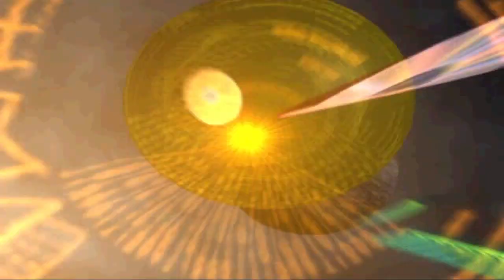VieilleStation N°630 - Risk - YENOOL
Salut les nouilles, c'est YENOOL, et aujourd'hui nous partons à la découverte du premier jeu La Conquête du Monde sorti sur PlayStation, j'ai nommé : Risk !

20 minutes de jeu pour célébrer 20 ans de PlayStation - À consommer sans modération si tu es nostalgique de la console, enfant de PlayStation, si tu veux découvrir les débuts de la 3D ou si tu souhaites apprendre des choses en regardant du fail à répétition : cette saga, c'est plus fort que toi!

VieilleStation N°630 - Risk : La Conquête Du Monde - YENOOL